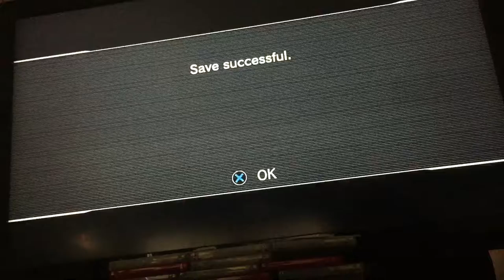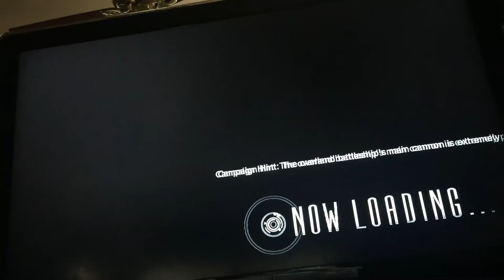My First Video, Ever | Lost Planet 2 | #1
So this is basically like a short time gameplay of a really awesome game. I might even do a series on this. Although my videos are going to be uploading kind of rarely. Probably because I am busy with school and other stuff. But I hope you enjoy! 😁